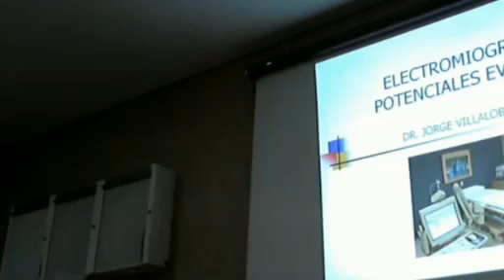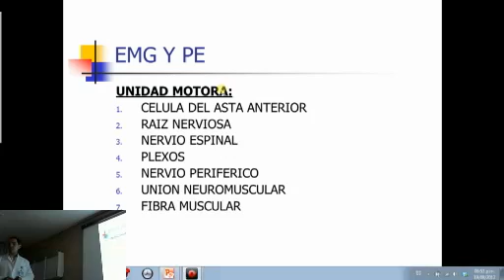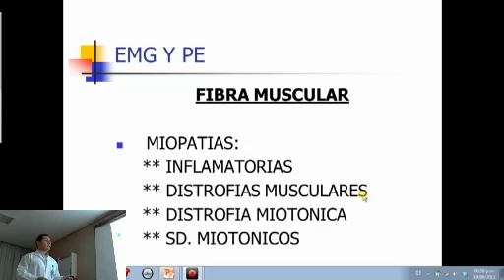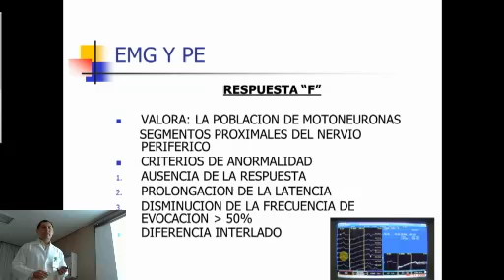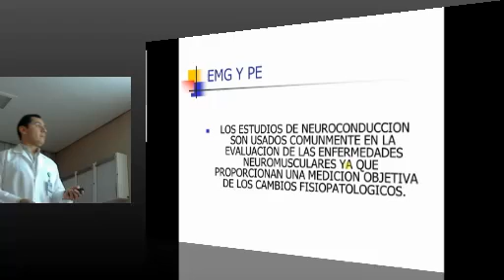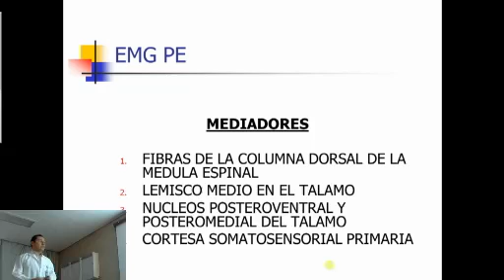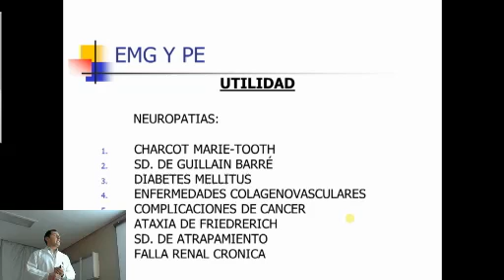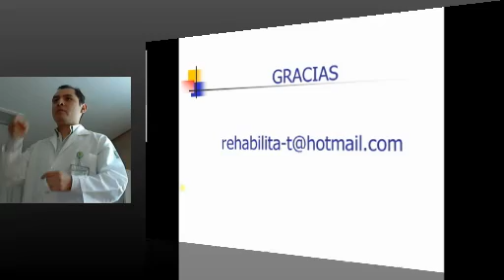Electromiografía y Potenciales Evocados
Plática impartida por el Dr. Jorge Villalobos López como parte de los días Académicos del Servicio de Ortopedia Mixta del Hospital de Ortopedia Dr. Victorio de la Fuente Narváez (antes Magdalena de las Salinas) del Instituto Mexicano del Seguro Social, Ciudad de México Distrito Federal.